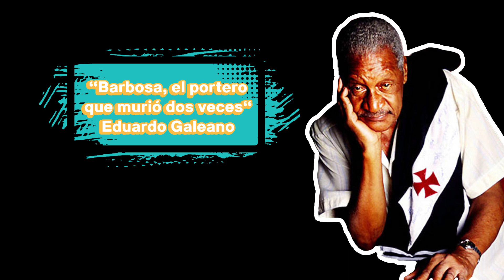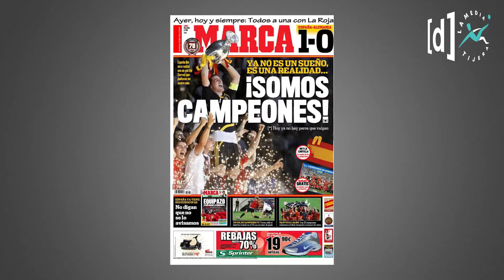ERRORES QUE MARCAN 1